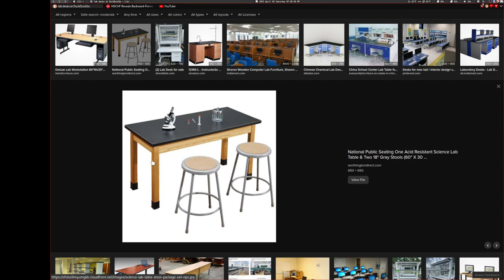April Fools? More like April L + Ratio